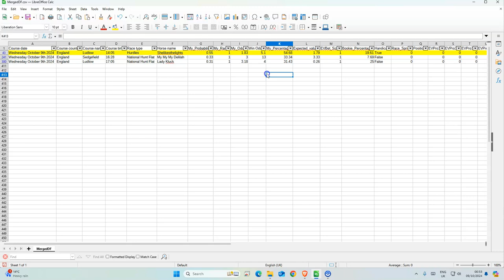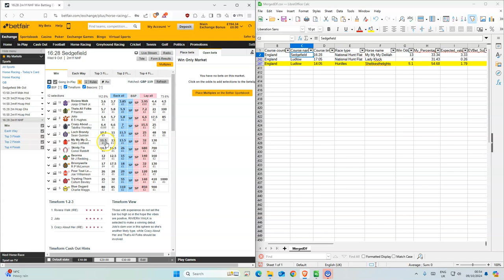Horse Racing Tips Today UK | 09 10 2024 | My Daily Betting Tips Diary